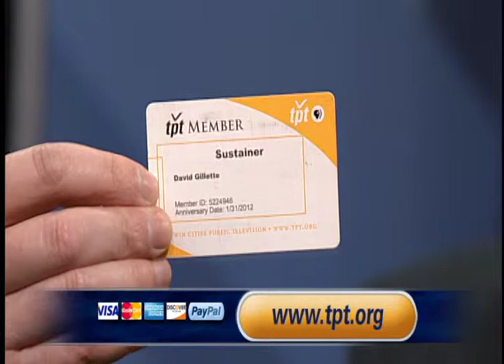Newshour Davids tpt.mov